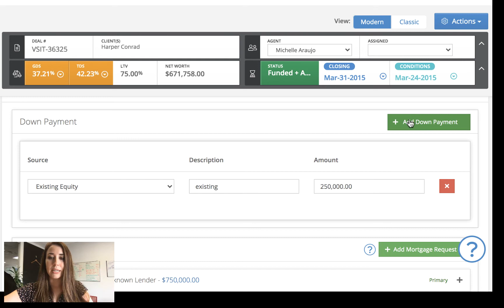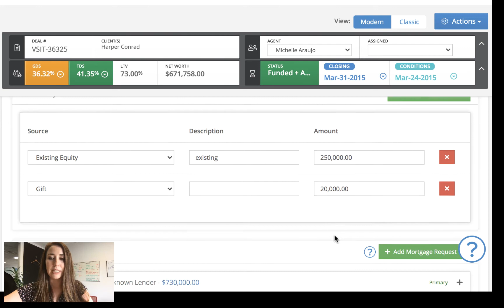Down Payment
Learn how to input down payment in Velocity.